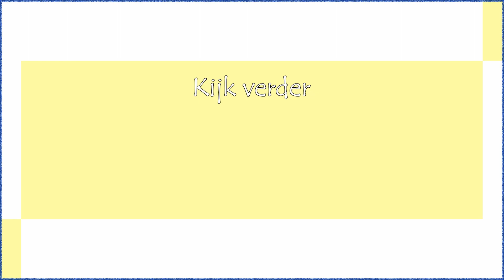Zandvoort Inside | 9de editie van het Open Zandvoorts Makreel Roken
Afgelopen zaterdag was het een dag vol nostalgie en gezelligheid in Zandvoort tijdens de 9de editie van het Open Zandvoorts Makreel Roken. Dit jaar vond het evenement een nieuwe locatie achter het raadhuis, in tegenstelling tot voorgaande jaren op het raadhuisplein. Hoewel sommige deelnemers dit verschil betreurden, was het evenement opnieuw een groot succes.

Het Open Zandvoorts Makreel Roken blijft een geliefde traditie in onze gemeenschap. Deelnemers en bezoekers genoten van een dag vol plezier en leerden ook het geheim van het perfect roken van makreel. Zandvoort Inside sprak met enkele deelnemers om te ontdekken hoe je een voortreffelijke makreel rookt.

We kijken nu al uit naar de 10de editie van dit fantastische evenement en hopen op een mogelijke terugkeer naar het raadhuisplein volgend jaar. Voor meer informatie en foto's van het evenement, kunt u terecht op onze website.

Blijf op de hoogte van het laatste nieuws uit Zandvoort en de regio via: zandvoortinside.nl!